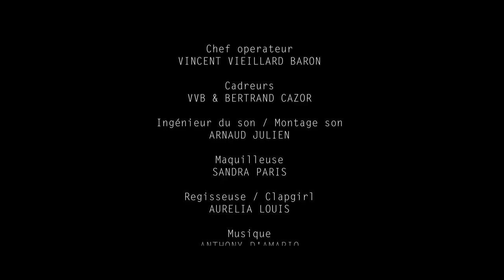CHASING GHOSTS (THE SHIELD)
Scène inspirée de l'épisode CHASING GHOSTS (The Shield)

- 1 jour de tournage + 2 Canon 5D + 3 projecteurs + Une team talentueuse et au taquet!

- VIC : PASCAL HENAULT
- SHANE : FRANCK SARRABAS

- Réal : Yann Danh
- Dop : Vincent Vieillard Baron
- Cadreurs : Vvb & Bertrand Cazor
- Maquillage : Sandra Paris
- Ingénieur du son / Montage son : Arnaud Julien
- Regisseuse / Clapgirl : Aurelia Louis